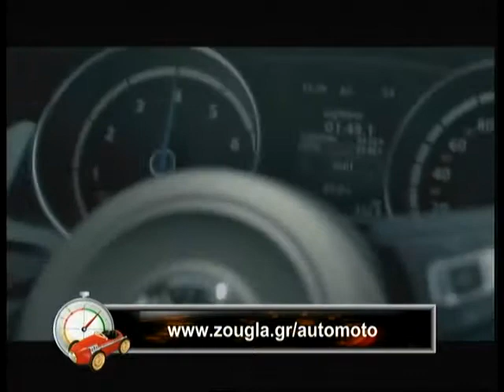03.09.2013 «Μπιπ Μπιπ» με τον Βασίλη Σαρημπαλίδη στη Zougla Tv